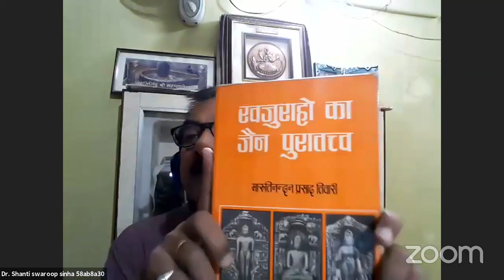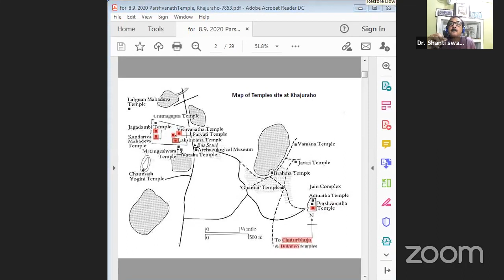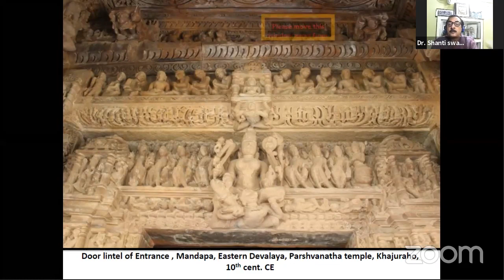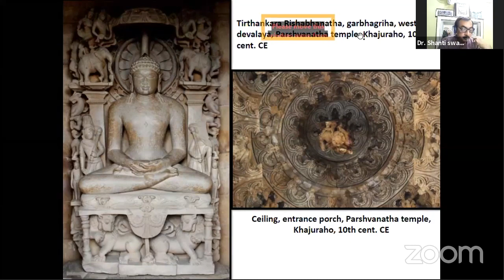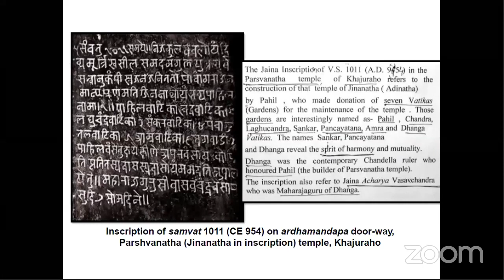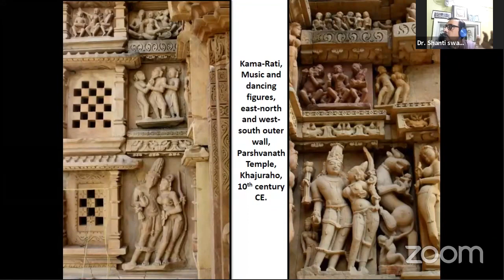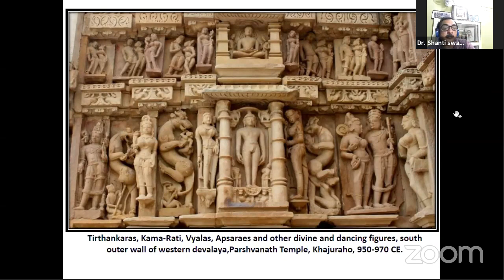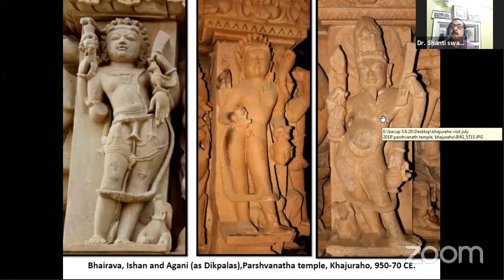Jaina Kala -Tirth: Deogarh & Parshwanath Temple Khajuraho -Part -II-Dr Shanti Swaroop Sinha,Varanasi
Lecture on - Jaina Kala - Tirth: Deogarg - Dr. Shanti Swaroop Sinha, History of Visual Arts and Design, Banaras Hindu University, Varanasi, Uttar Pradesh | 8th September 2020

Online Lecture Series on Jain Heritage - 6th to 12th September 2020

Join us and explore the rich Jain Heritage and its antiquity. A feast not to be missed!

SSS Shasun Jain College for Women, Chennai
Research foundation for Jainology, Chennai